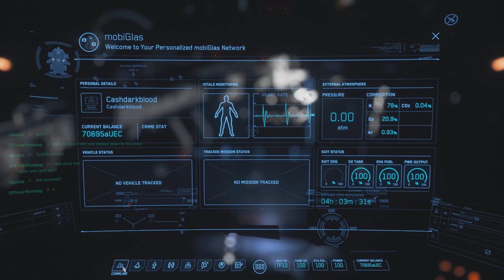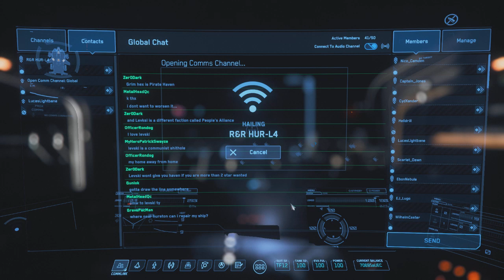Star Citizen Archimedes Fits in Valk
Star Citizen Game Play With Valk